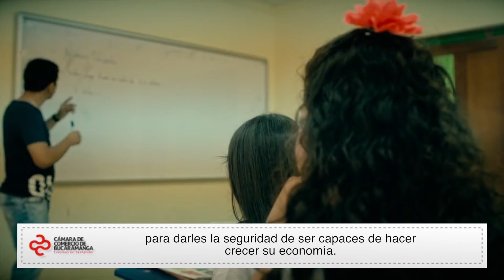Formación de Mentores e Inversionistas | Cámara de Comercio de Bucaramanga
Video oficial de la Cámara de Comercio de Bucaramanga. La Cámara de Comercio de Bucaramanga, en alianza con iNNpulsa Colombia y MassChallenge, realizó la jornada de Formación de Mentores e Inversionistas, apostándole a la capacidad de generación de valor en los proyectos de emprendimiento que se desarrollan en nuestra región.